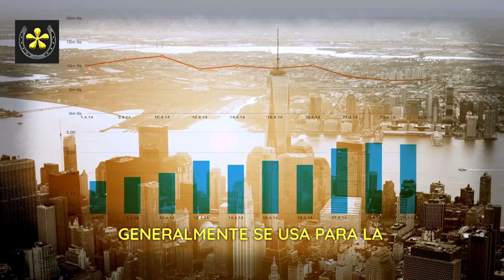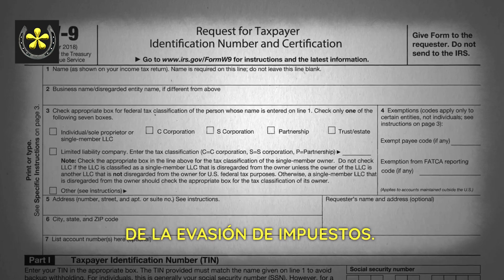DINERO en EFECTIVO: Impuestos, plusvalías, IVA ... ¿Qué es el Dinero Negro? parte 1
El dinero negro o dinero B, es el término empleado para referirse al dinero obtenido de forma ilegal o que no se declara a las autoridades de impuestos. Esto significa que la ganancia proviene de actividades como el tráfico de sustancias ilegales, el blanqueo de dinero, el trabajo por debajo del salario mínimo, el fraude financiero, la evasión de impuestos, el soborno y la corrupción. El dinero negro también se conoce como dinero sucio y se puede usar para financiar actividades ilegales.

Este no se registra en la economía y, por lo tanto, no contribuye con ningún impuesto ni contribución. Esto significa que el dinero negro no está disponible para el gasto público, comoel desarrollo de proyectos de infraestructura, educación, salud, etc.

Esto crea una desigualdad entre los que obtienen el dinero negro y los que no, y afecta a la estabilidad de una economía, ya que el dinero negro generalmente se usa para la especulación financiera y la inflación.

En muchos países, el dinero negro también es el principal medio de pago en el mercado negro, donde se comercializan productos ilegales o que no están regulados.

Además, suele estar muy concentrado en algunas áreas y esto puede dar lugar a situaciones de desigualdad y pobreza.

Como producto de la evasión de impuestos, el dinero negro puede suponer un problema para su propietario, puesto que es un indicio claro de un posible delito tributario, y debe tratar de ocultar a hacienda su existencia (evitando, por ejemplo, las entidades bancarias y gastándolo en bienes que no dejen rastro fiscal).

Como producto de actividades ilegales, el dinero negro puede ser un indicio de dichas actividades (la persona tiene una riqueza que no puede explicar). En estos casos, al procedimiento mediante el cual el dinero negro se hace pasar por dinero obtenido legalmente se le denomina blanqueo de capitales, y su objetivo es hacer que ese dinero tribute y figure oficialmente como procedente de una actividad lícita.